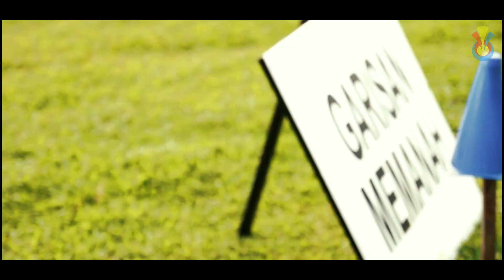Hari ke 2 & 3 - Mahrajan Memanah Tradisional IPA 2018 Peringkat Kebangsaan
Hari ke 2 & 3 program. Berlangsung pada 27 - 29 April 2018 bertempat di Kompleks SMA MAIWP.